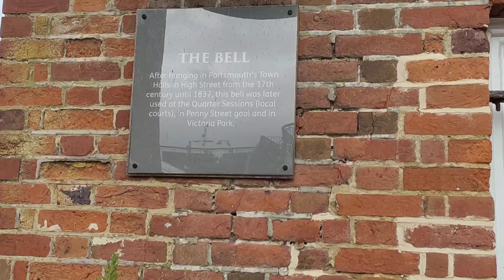the castle bell on a windy day#shorts